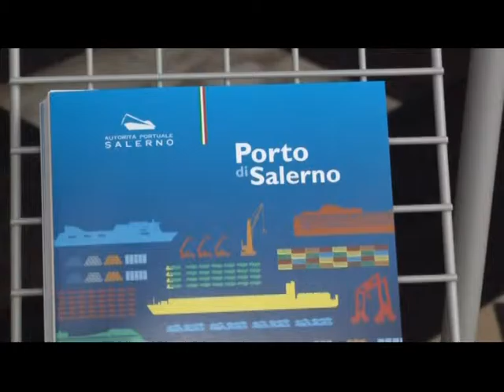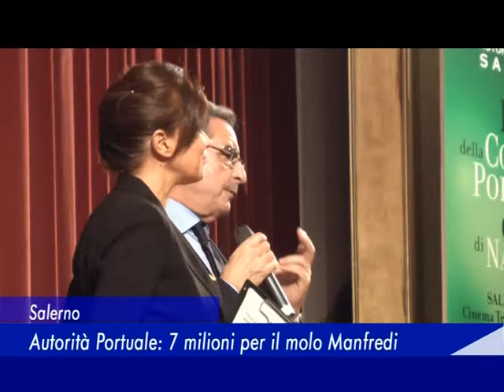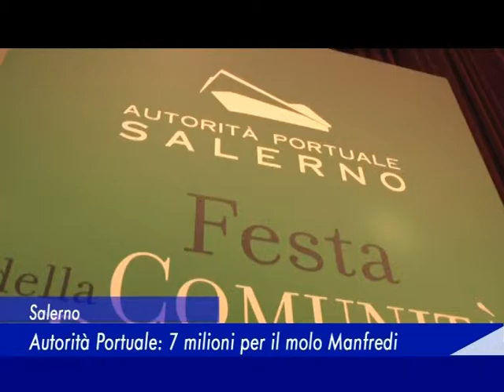Salerno: Autorità Portuale, 7 milioni per il molo Manfredi - 19 Dicembre 2015